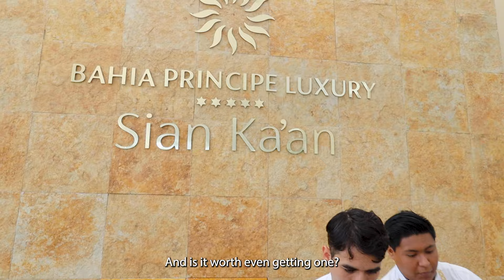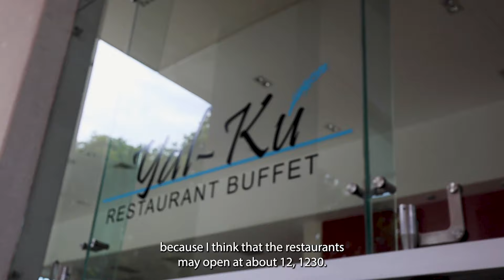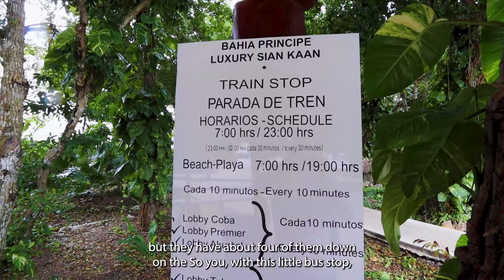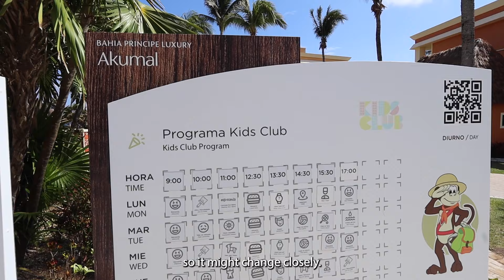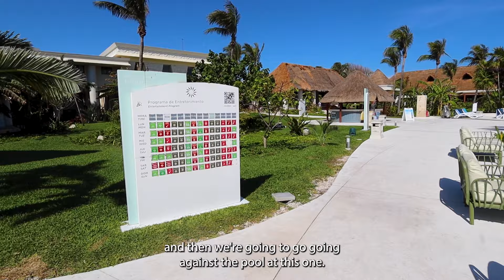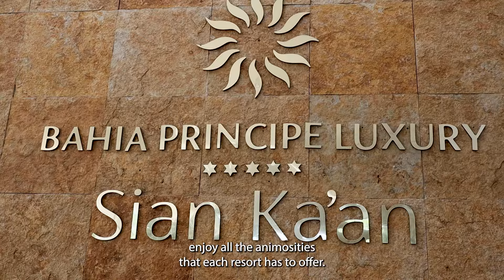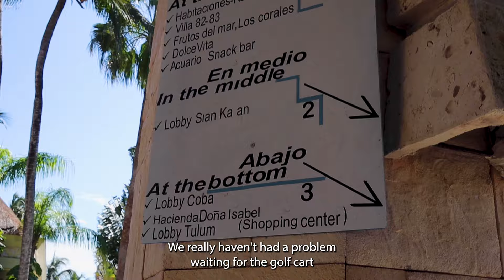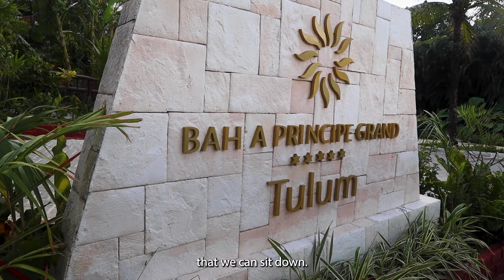Riviera Maya Getaway At The Bahia Principe Grand Tulum, Sia Kaan, Akumal All Inclusive Review Tour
Join us on our one day getaway to the beautiful Riviera Maya! We stayed at Bahia Principe Grand Tulum and explored the luxurious Bahia Principe Sian Ka'an and Bahia Principe Akumal. Watch as we take you on a tour of the resorts and share our thoughts on the food, activities, and more. If you're planning a trip to the Riviera Maya, you don't want to miss this!

We Did A Riviera Maya Getaway Bahia Principe Grand Tulum, Sia Kaan, Akumal In One Day

Welcome to the adventurous world of Tenaj & Tino! 🌍 Your favorite travel coule. We’re a dynamic interracial couple, married for 23 years,  Join us as we embark on a journey of love, laughter, and exploration. Whether camping out in our  van, house sitting with our fur baby  or jet-setting across the globe 🌏  Subscribe to experience the unique blend of lifestyle, van life, and international travel through our eyes.

🚐 Dive into the van life with us as we transform our cozy space into a home on wheels, sharing tips, hacks, and the joys of nomadic living. From cooking on the road to finding the best off-the-beaten-path gems, our van life series will inspire and guide fellow travelers.

✈️ Catch flights, not feelings! Embark on international escapades with us as we uncover the beauty of diverse cultures, cuisines, and landscapes. Discover travel itineraries, hidden gems, and firsthand experiences that will fuel your wanderlust.

Whether you're a van life enthusiast, looking for a travel guide or simply curious about our journey, We invite you to be part of our global family and subscribe to our travel vlog.

🌈 Calling all interracial couples, Van Life Couples, Singles, Retired Couples, Veterans and fabulous black women  – this channel is your safe space! Connect, share, and celebrate the beauty of love and travel with us.

Our Amazon Store Front

Van Life Out Door Essentials
Van Must Have
Van Electrical Build
Van Plumbing Build
Van Window Build
Van Kitchen Build
Van Hardware
Van Electrical Fixtures
Van Bedroom & Decor
Van Insulation Build
Van Bathroom Decor
Van AC/Heat Items
Sprinter Van Update Parts

Vlog Equipment

Gypsy Toys

What We Wear